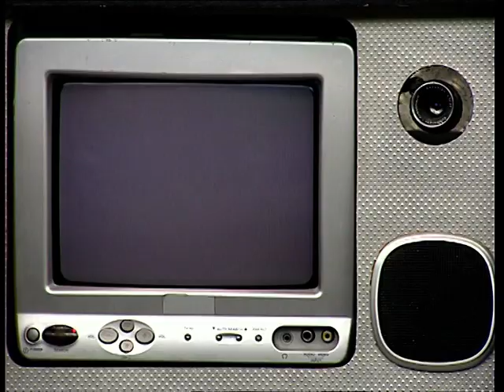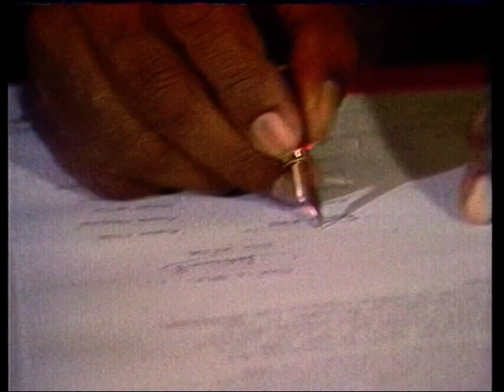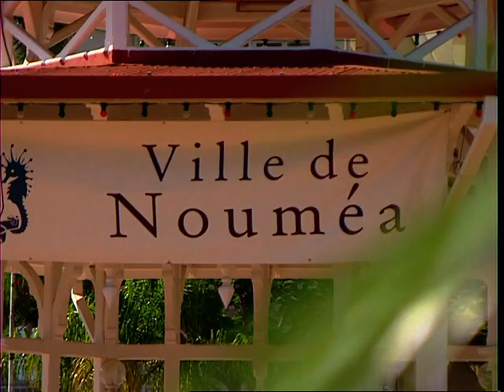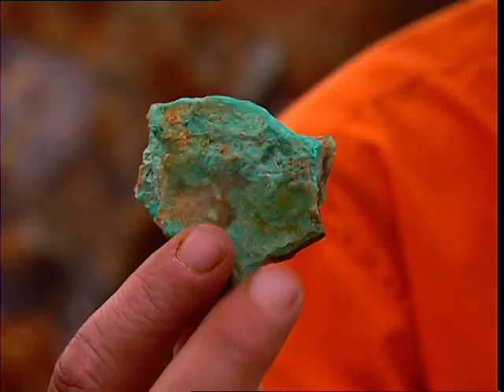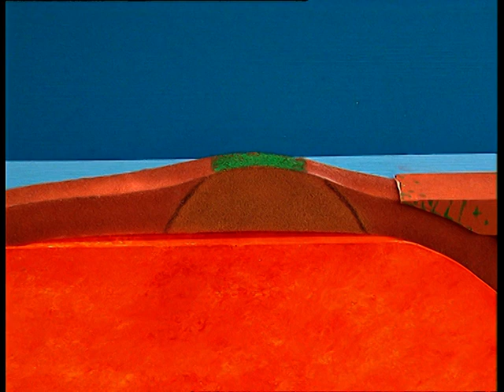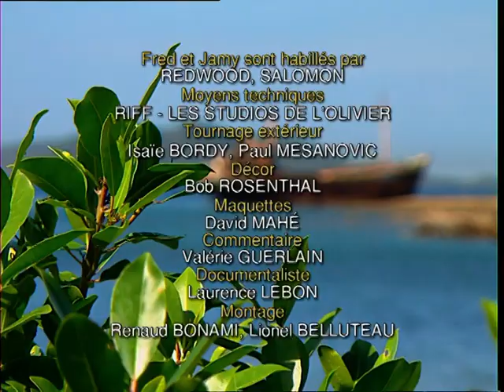C'est pas sorcier -NOUVELLE-CALEDONIE : Un caillou sous les tropiques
La Nouvelle-Calédonie est un petit bout de France sous les tropiques, situé à plus de 20 000 km de la métropole. C'est dans ce coin de paradis que le camion de C'est pas sorcier fait escale. Fred et Jamy nous emmènent à la découverte de l'archipel, et nous expliquent sa passionnante histoire et son extraordinaire diversité. Comment le peuplement de l'archipel et de la région Pacifique a-t-il évolué ? Quelle est l'histoire géologique de la région ? Pourquoi les sous-sols calédoniens sont-ils si riches en nickel ? D'où vient ce minerai qui attire toutes les convoitises ? Pourquoi certaines des îles de Nouvelle-Calédonie risquent-elles de disparaître ?